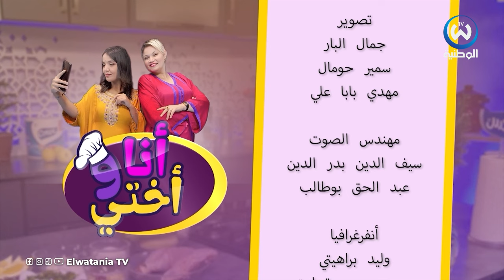في ليلة الـ 27 ما تحلاش الطابلة بلا شخشوخة حارة وبنينة مع وسيلة والشاف ندى في أنا وختي